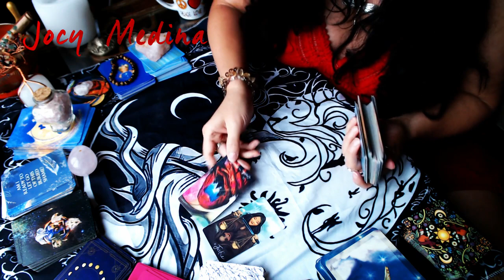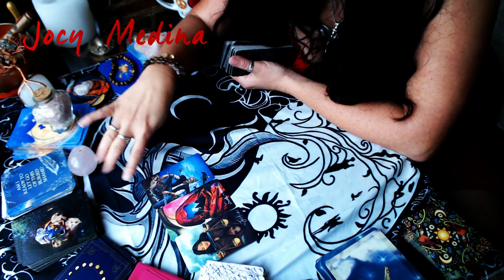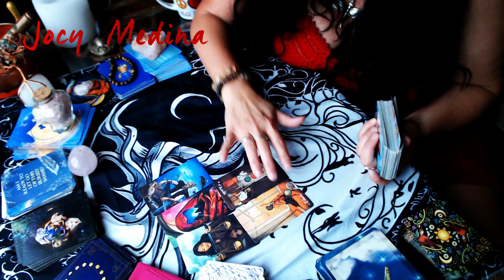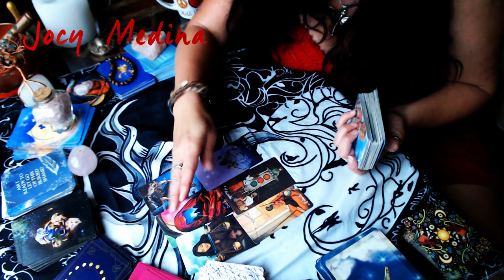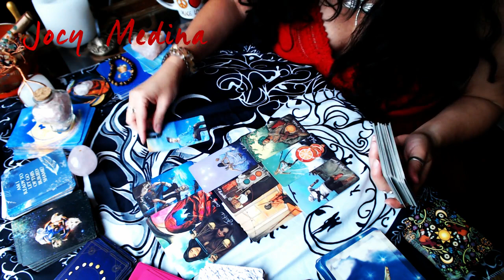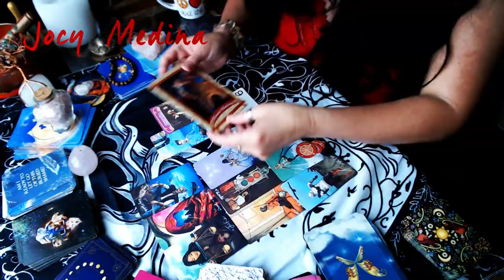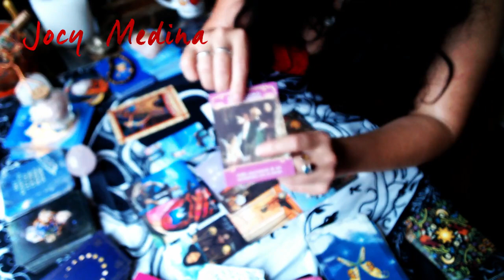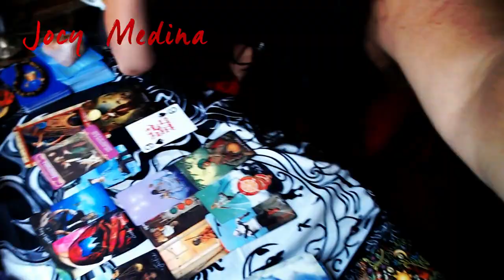LIBRA 🧿Tus cartas del amor 🧿durante Mercurio retrógrado (September 2022)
Déjame un comentario para saber si te gustó esta sesión.

Bendiciones infinitas,
Jocy Medina

🧿Creamos además, un grupo en Whatapp para meditar juntos de vez en cuando
🧿Te regalo este ebook interactivo "Cambia tu vida en 5 pasos".
🧿Para mejores resultados, escucha esta meditación todos los días, antes de dormir. ♦️Se recomiendan 🎧 para una mejor experiencia, pero no son necesarios
🧿 Si deseas recibir avisos sobre nuestras próximas meditaciones, subscríbete a nuestra lista
🧿 Todo el contenido en este audio es original de la escritora y coach espiritual Jocy Medina. Meditaciones basadas en la sabiduría de técnicas milenarias, con el valor agregado de mi voz, pensamientos y reflexiones que lo hacen único y original.

Jocy Medina es una escritora cubana, poeta, novelista, coach espiritual y apasionada por el crecimiento personal. Nacida en Buena Vista (1974) un pintoresco barrio de la Habana. Autora de varias novelas, poemarios y del blog ❤️ Para recibir información sobre sus libros, únete a su newsletter

Libros de Jocy Medina

🤍Habana Dura (2016) - Con un tono erótico poético, la novela narra lo que vive una Holguinera que en medio de una gran crisis económica va a la Habana a hacerse mujer con "alas propias". En Amazon

♦️Paraíso a lo Cubano (2017) - Una novela de olores y obsesiones, lo que vive una cubana ante los agobios de un vecino psicópata y chivatón, conectado a la Seguridad del Estado Cubano, que la acosa sin descanso. En Amazon

♦️Manos Escondidas (2018) – Poemario, una oda al amor, a la madre y a la esencia de la vida hecha versos. En Amazon

♦️Todo Cambia (2019) – Una doctora cubana ofrece servicios como bailarina personal a clientes que desviarán todo en su vida, hasta el curso de sus sueños. En Amazon

Jocy, además, imparte talleres gratis para escritores principiantes, a traves del programa "Escribe el libro que vive en ti". Para participar en sus talleres, deja tus datos